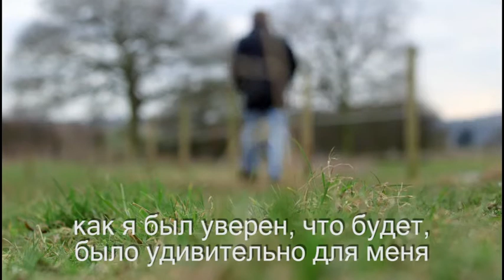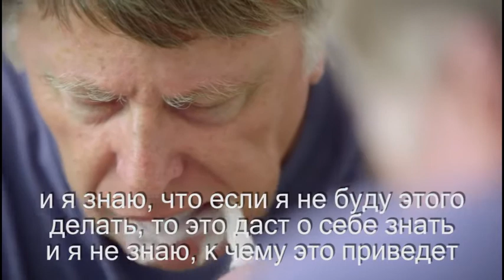'The Sound of Periodontitis' with subtitles in Russian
EFPerio gumdisease Watch the EFP-edited short film 'The sound of periodontitis', which shows how patients feel about their gum disease... and their gum health. The film is available in English with subtitles in Russian, and is suitable for all kinds of public. It was premiered at EuroPerio8 in London.

You can access the special subsite devoted in the EFP to patients and the general public